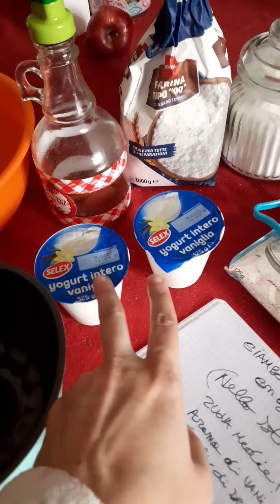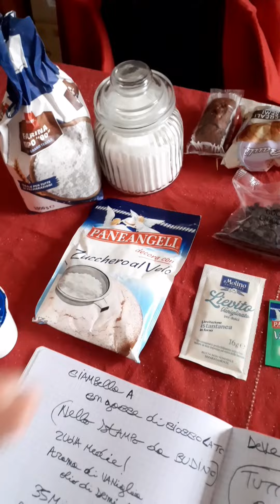Ricetta Ciambella con Gocce di Cioccolato!!